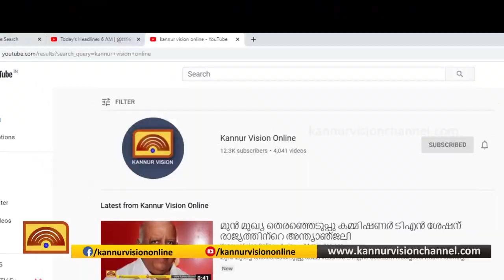കോറോം നോർത്തിൽ തകർത്ത രാജീവ് ഗാന്ധി സ്മാരക സ്തൂപം പുനർ നിർമ്മിച്ചു.